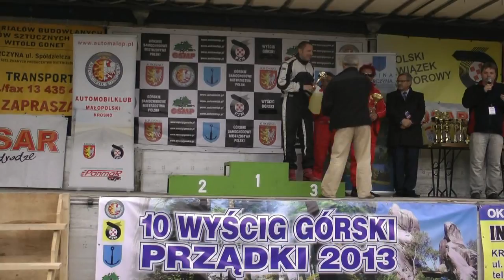GSMP Korczyna 2013 | RAFAŁ SZUMIEC - LANCIA DELTA INTEGRALE | MaxxSport